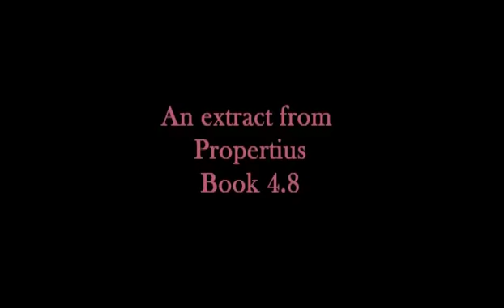Readings from Latin Love Poetry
Oxford University's Professor Gregory Hutchinson, Dr Gail Trimble, Frà John Eidinow and Dr Rebecca Armstrong, read from Propertius, Catullus, Horace, and Ovid. Part of the Ashmolean Latin Inscriptions Project Blog 'Reading, Writing, Romans'.